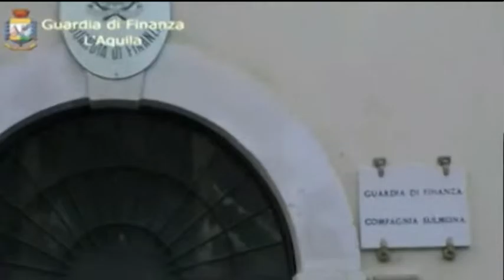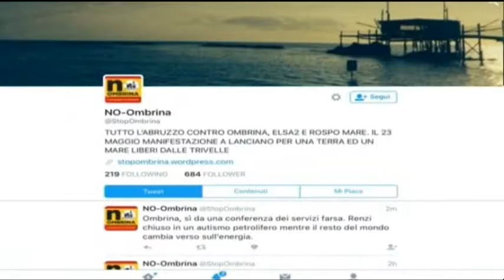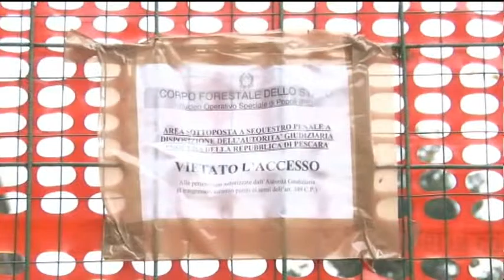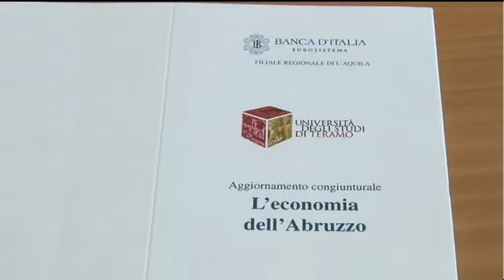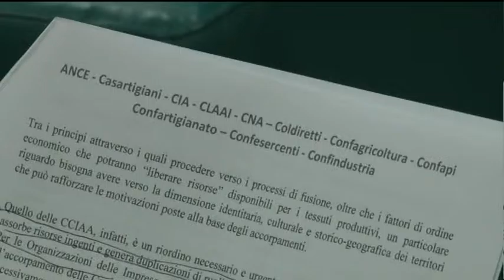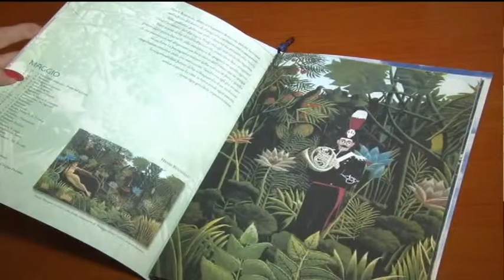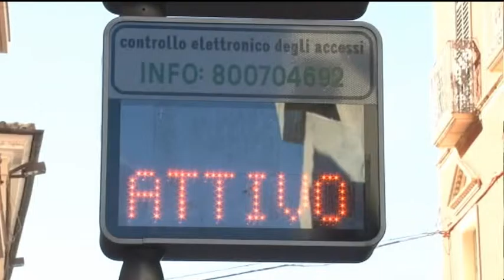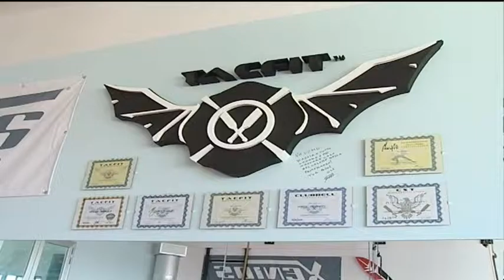TgSei - Edizione della notte - Martedì 10 novembre 2015